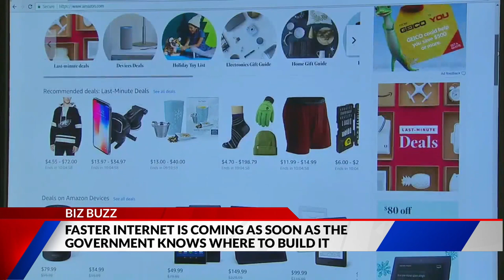Faster internet is coming when the government locates an area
A plan to bring affordable high-speed internet to underserved communities has frozen.